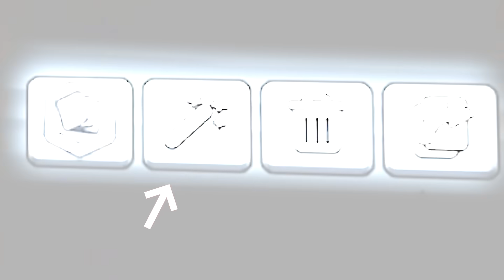O AZAR ESCOLHE MINHAS CARTA COM BOTÃO ALEATÓRIO NO CLASH ROYALE *ou tive muita sorte?*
Faaaaala seus so joga com deck aleatorio no CLASH ROYALE!
Trazendo  hoje o deck aleatorio feito pelo clash royale

tamo juntooooooooo

Facebook.com/Artubeclash